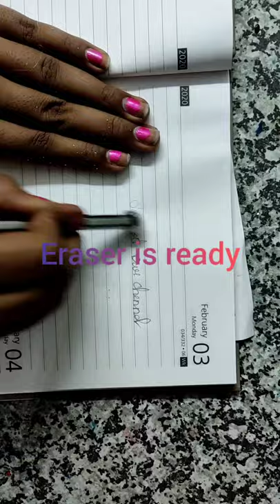Homemade eraser/ Art and craft/ #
Hiii guys
command..
support our chennel🙂
             and

Bai... baii.